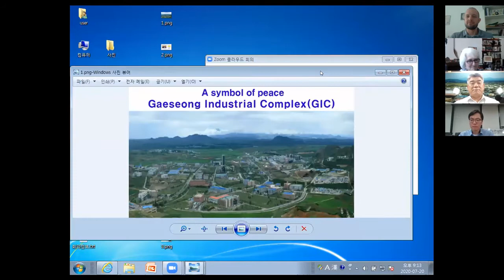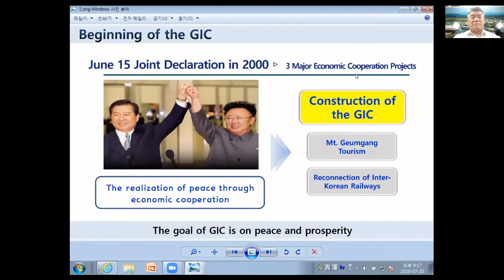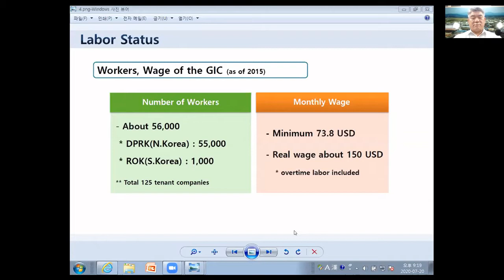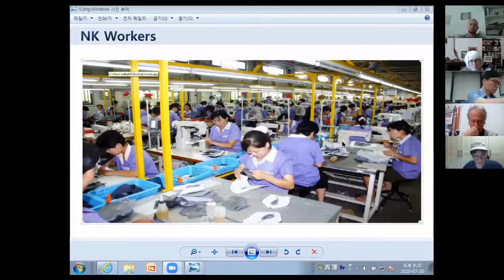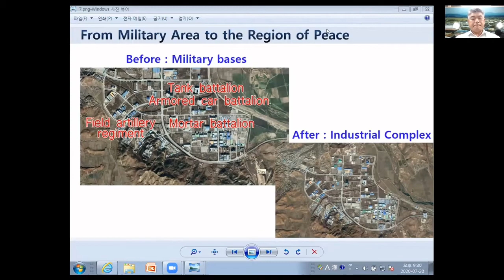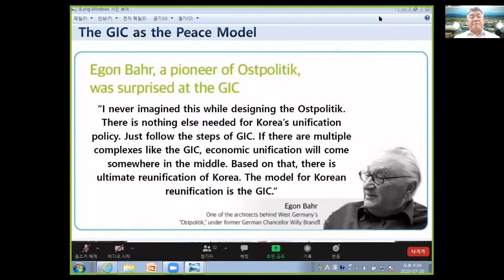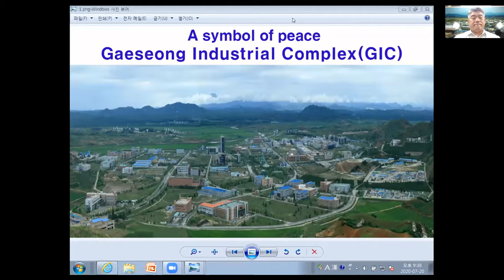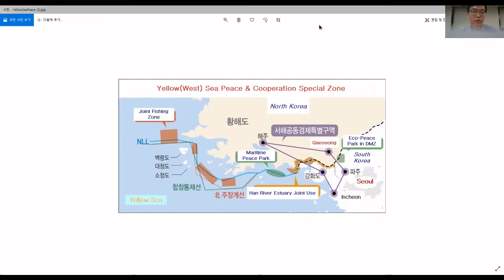The Gaeseong Industrial Complex and Peace on the Korean Peninsula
The Gaesong Industrial Complex (GIC, located in North Korea) is a joint project between North and South Korea that promotes peace and economic development through inter-Korean economic cooperation. The project was launched in 2003 as a result of the 2000 Korea summit talks. In 2016, the project was shut down, and sanctions on North Korea prevent the complex from re-opening. As tensions on the Korean peninsula once again rise – including the destruction of the Liaison Office by North Korea – this webinar aims to share the values of peace cherished by the GIC.

Featuring:

Jin-Hyang Kim, President, Gaeseong Industrial District Foundation

Jun Kyu Lee, Institute for Reunification and Peace Policy, Hanshin University

Enkhsaikhan Jargalsaikhan, Blue Banner/GPPAC

Hyun Lee, Women Cross DMZ

Introduction and moderation by Lisa Clark, Co-President of IPB

Conlcuding remarks by Reiner Braun, Executive Director of IPB